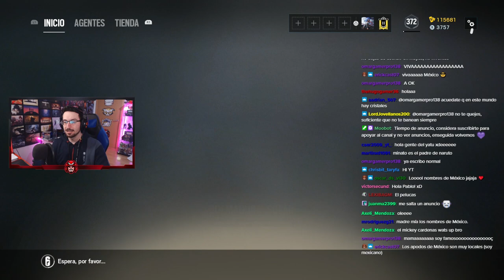🤑 ABRIENDO 450 ALPHA PACKS | CRIMSON HEIST | Caramelo Rainbow Six Siege Gameplay Español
Nuevo opening de Alpha Packs, en este caso +450 Alpha packs, un ratito abriendo alpah packs, apoyad este tipo de vídeos para seguir haciendo más ^^